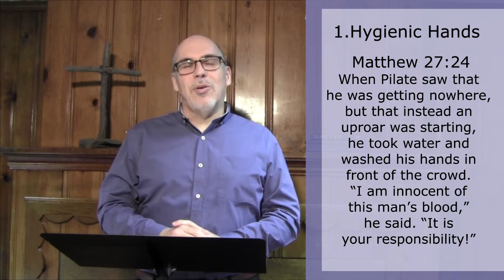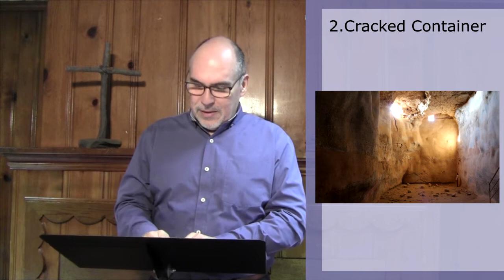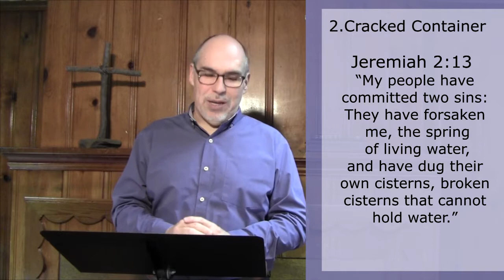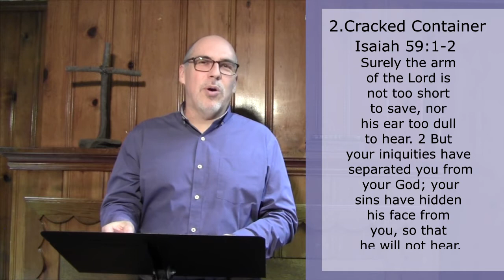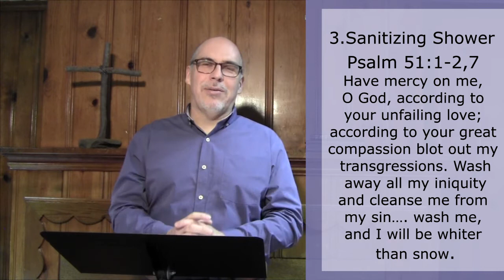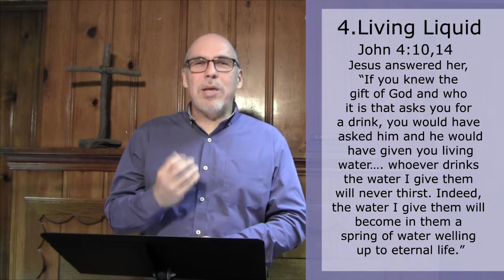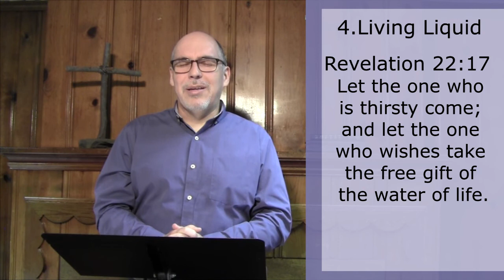04-12-20 Clean Hands or Clean Heart